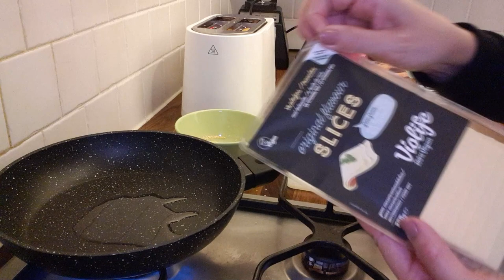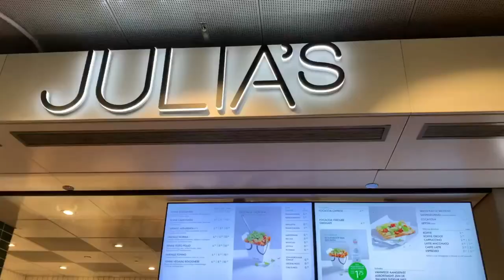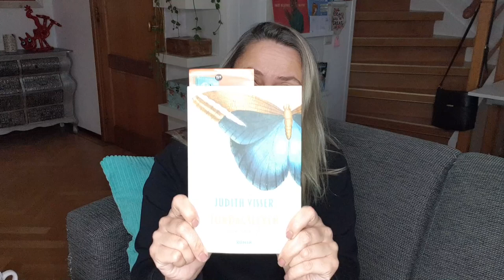What I eat in a day vlog | Met o.a. tofu omelet bagel en ik bespreek het boek dat ik momenteel lees!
Leuk dat je kijkt! In deze what I eat in a day video laat ik je zien wat ik als veganist eet, van ontbijt tot lunch tot diner en alles er tussen! Met deze keer onder andere een bagel met tofu omelet, vegan penne bolognese en zelfgebakken appelkoek! En ik vertel je over het boek dat ik momenteel lees: Zondagsleven van Judith Visser.

Postbus 4402
3006 AK Rotterdam